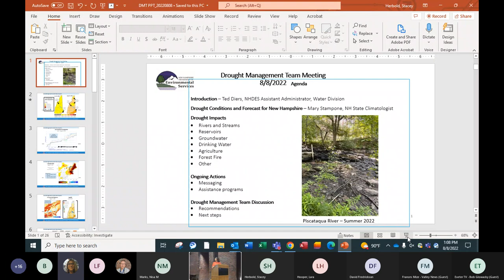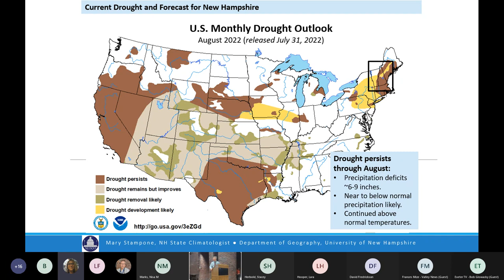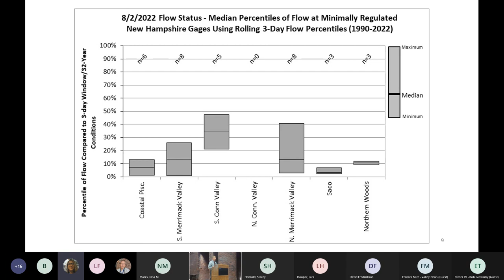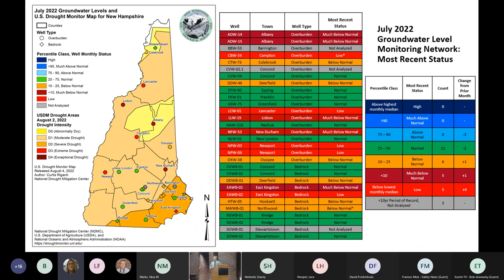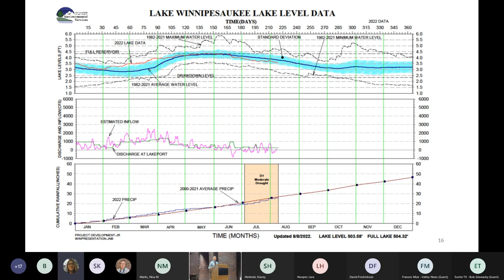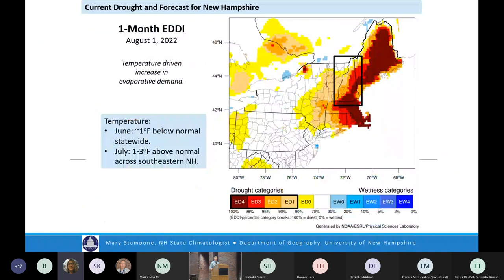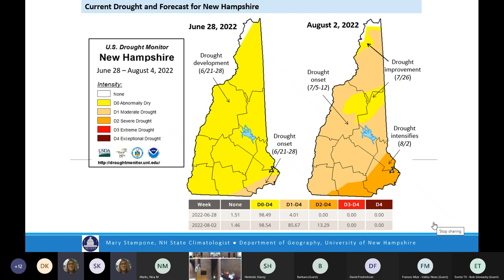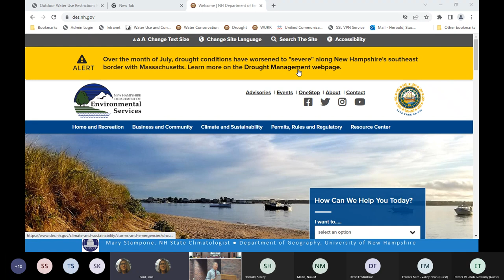New Hampshire Drought Management Task Force Meeting – August 8, 2022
The New Hampshire Drought Management Team (DMT) met on Monday August 8, 2022, to discuss current drought conditions and the ongoing impacts to residents and the environment.